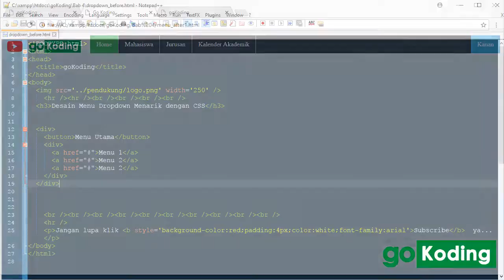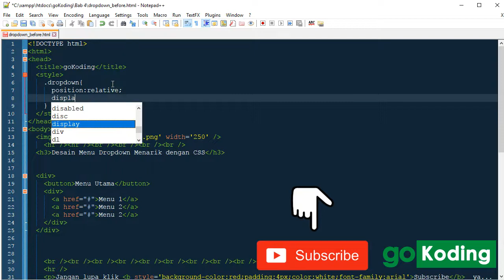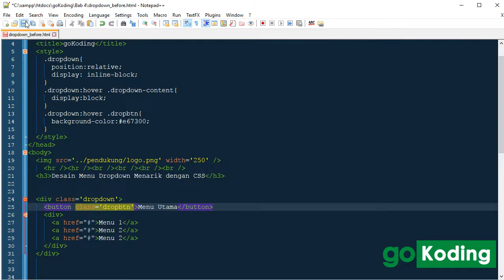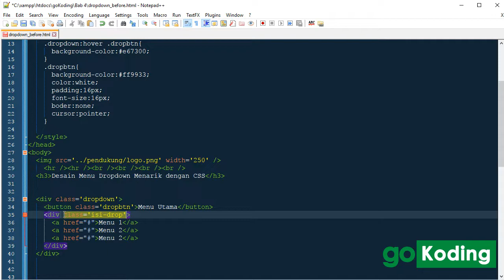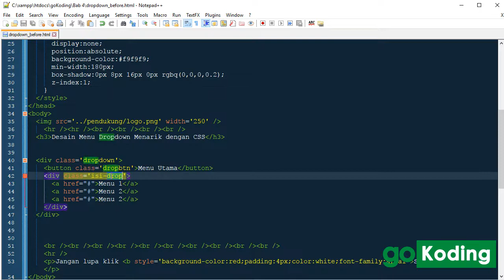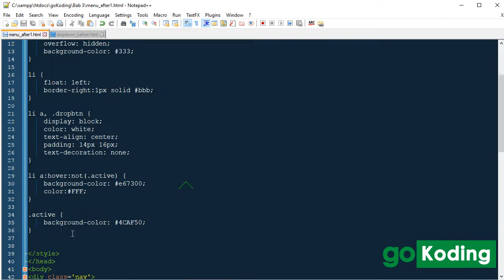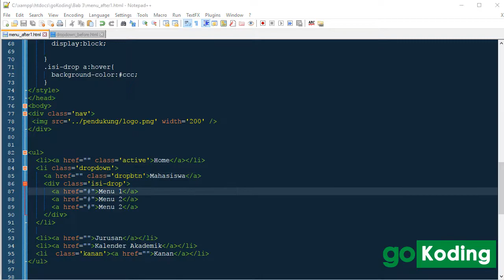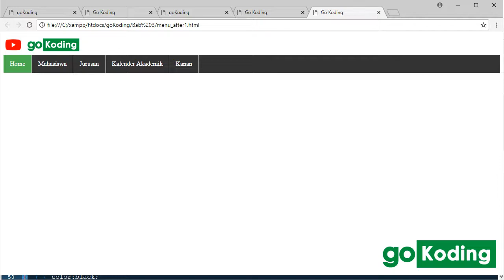Belajar CSS: Desain Menu Dropdown Dengan CSS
Materi belajar css grid masih banyak lagi, untuk itu kunjungi terus channel ini. Materi belajar css yang akan dibahas pada video-video berikutnya adalah mendesain form dengan css, mendesain menu dengan css dan mendesain web dengan css.

Video tutorial belajar css lainya masih ada seperti belajar membuat box shadow css, font color css, css position, background image css, css overflow, css font size. Sebagian materinya sudah terdapat pada video belajar html dan css sebelumnya.

Salam goKoding